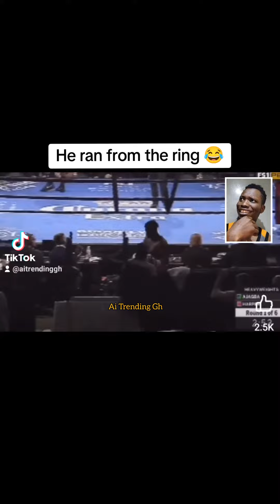This man disappointed many people... oh why?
In fact this man disappointed many people